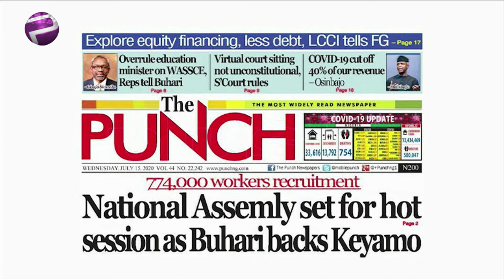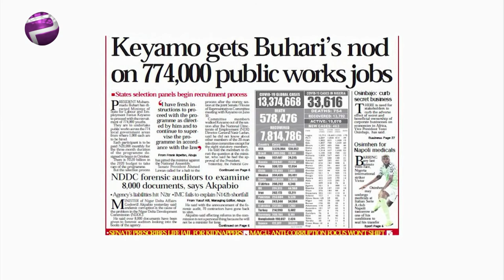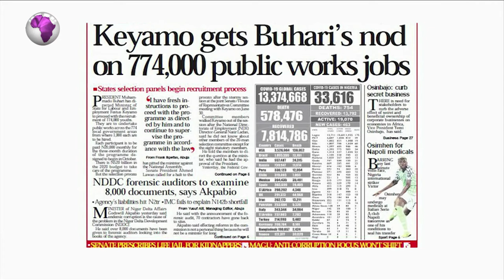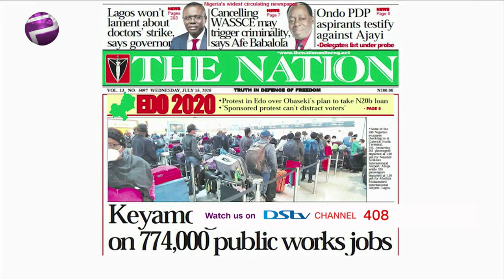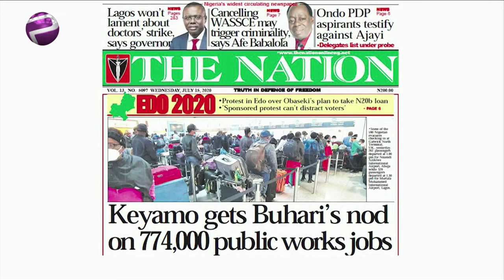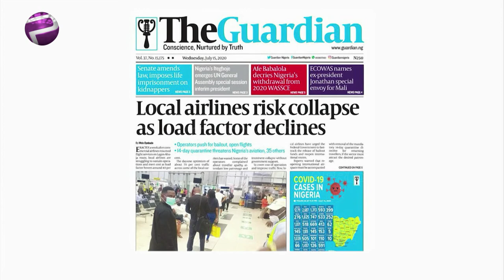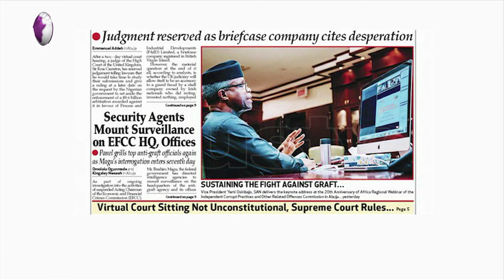774,000 Workers Recruitment: Buhari Backs Keyamo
Aisha Yesufu, Akinbola Ademola, and Amaka Okoye help unbundle the biggest stories making the headlines today.